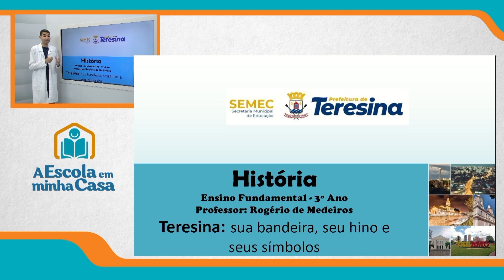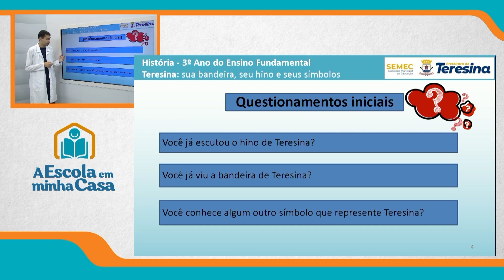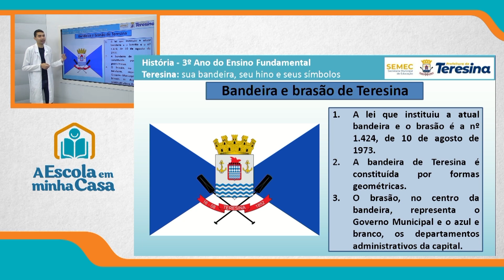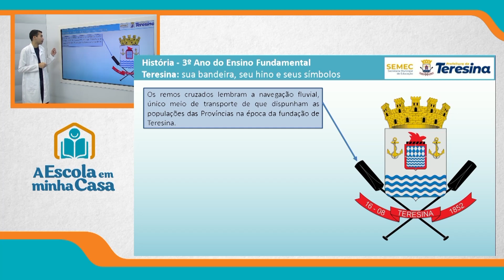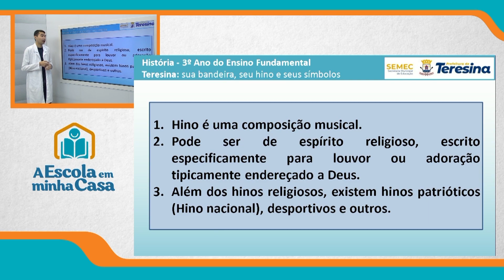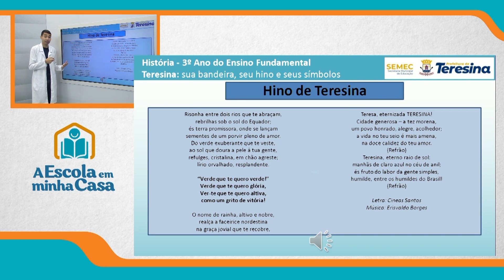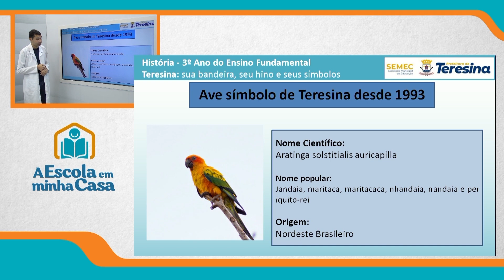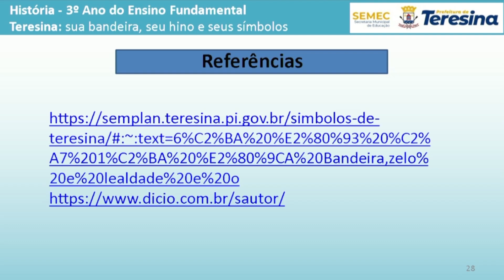3º ANO - AULA 3 - QUINTA-FEIRA - 12 DE AGOSTO DE 2021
Disciplina: História
Conteúdo: Teresina: sua bandeira, seu hino e seus símbolos
Professor: Rogério de Medeiros